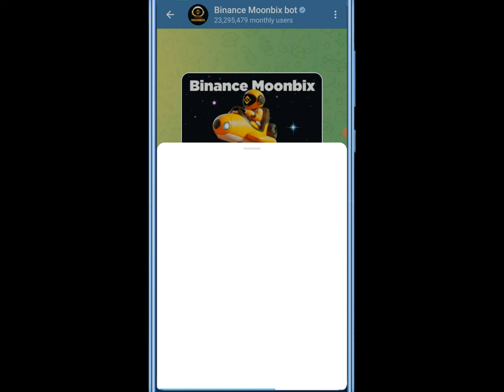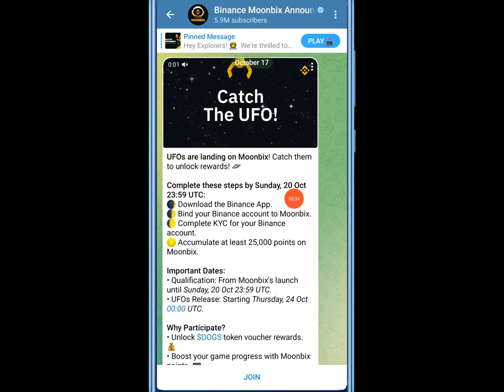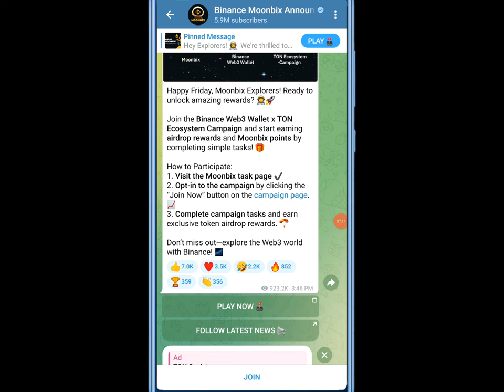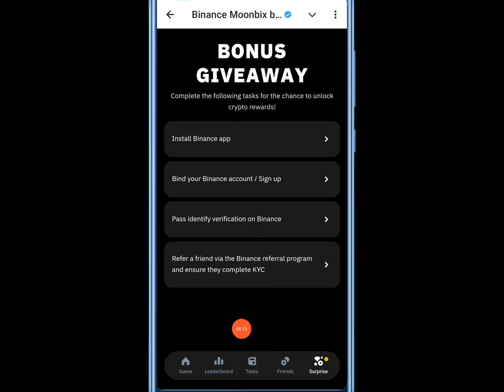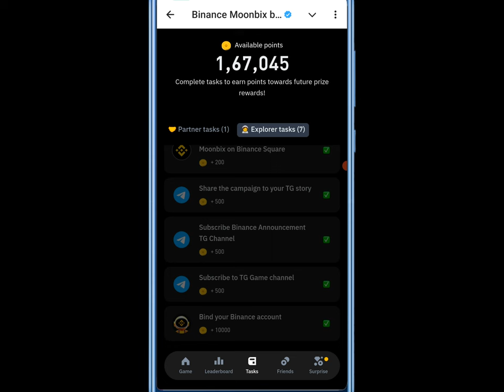Moonbix থেকে Dogs কয়েন ইনকাম হবে |Moonbix ufo event | earn dogs coin from Moonbix | binance Moonbix